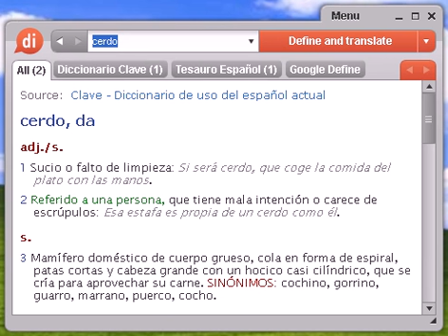Definición de cerdo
cerdo, diccionario, definición, significado, español, castellano, dixio, cerda, cerdas, cerdos